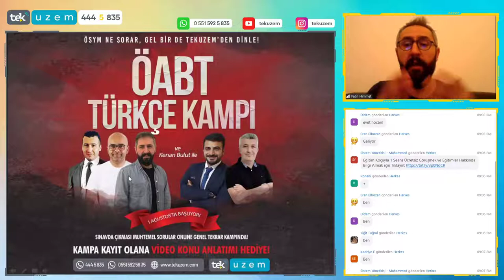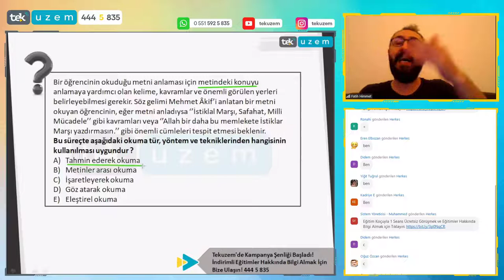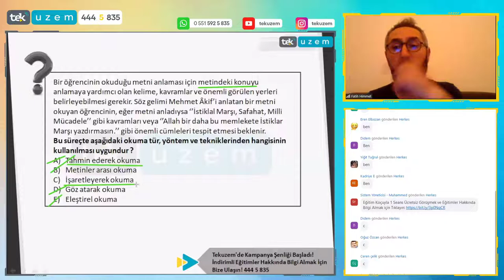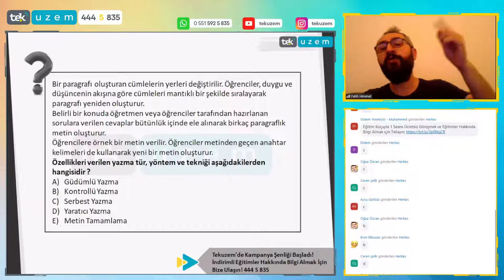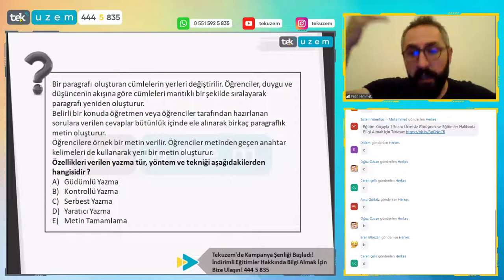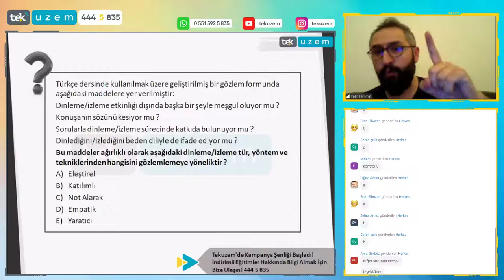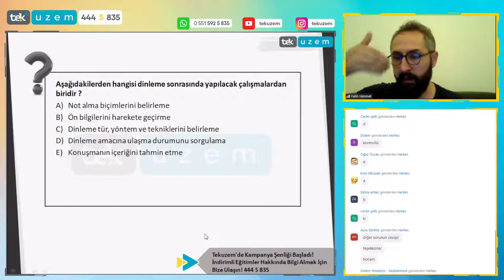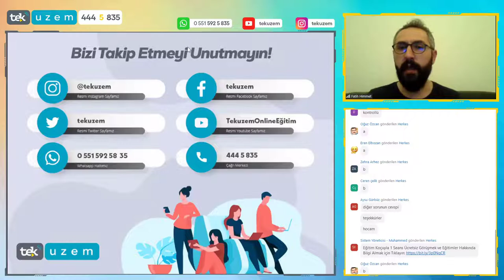ÖABT Türkçe - Anlama ve Anlatma Tekniklerini Fullemek İsteyenlere! /